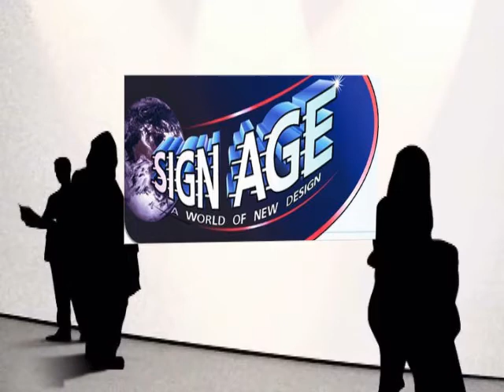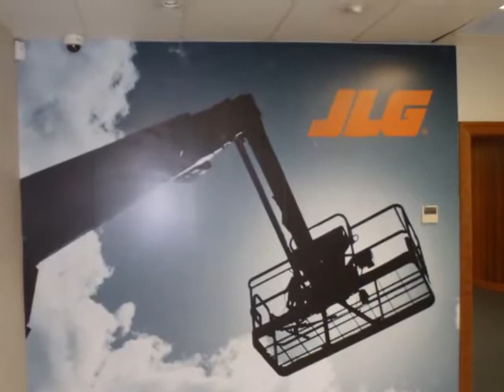Whole Business Signage Solutions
signageqld's shared video file.